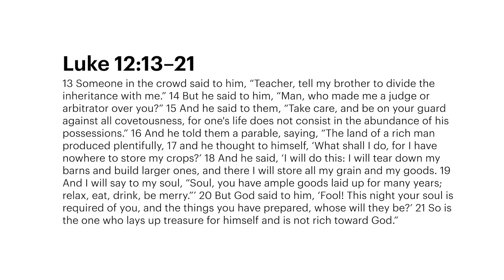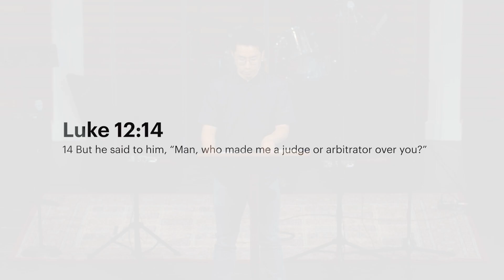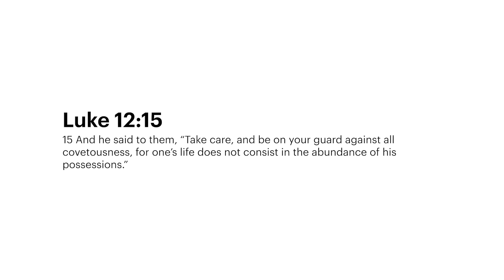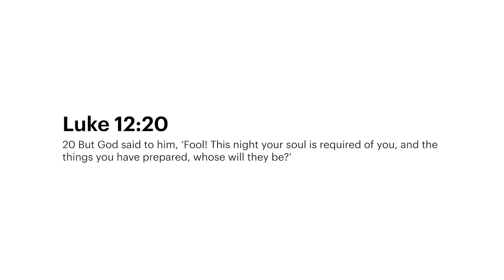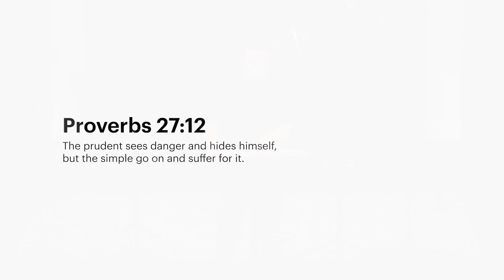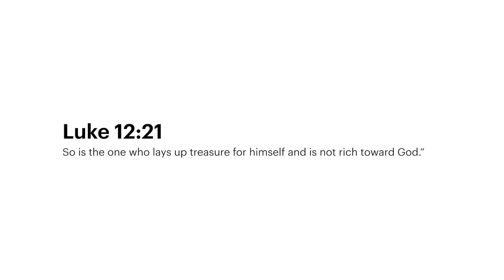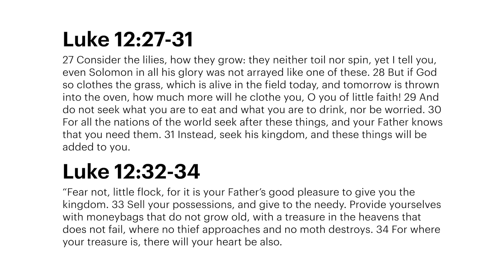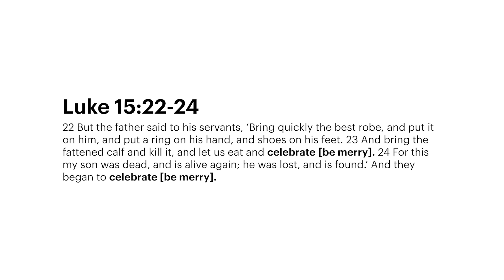Christ City Church | The Parable of the Rich Fool | Sam Beh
This sermon is part of our series titled "The Parables of Jesus."